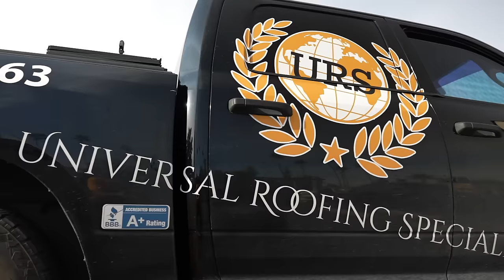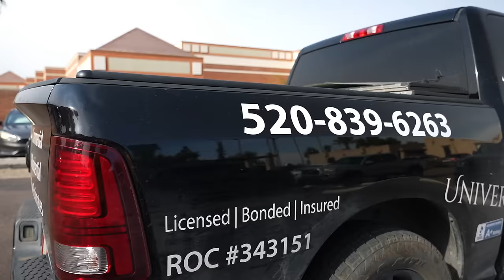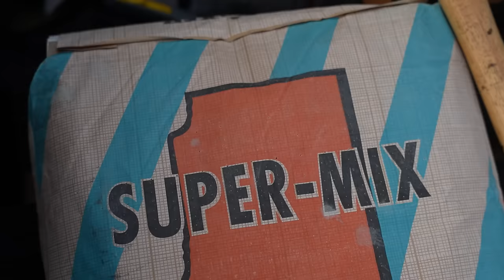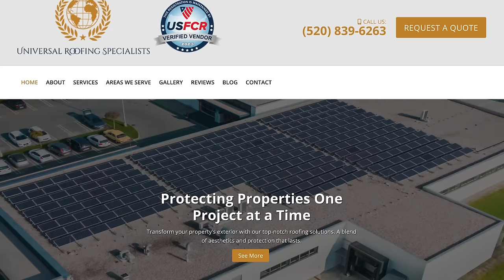This $500K Roofing Business is on the Brink of Collapse!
NO JOBS for 4 MONTHS... Debt is SINKING this Roofing Company

Shawn owns Universal Roofing Specialists from Maricopa, Arizona. He has been struggling with getting commercial customers to keep his business afloat. Lack of incoming work is leading him to get more and more loans, but now they are catching up with him.

✅ APPLY FOR A TURNAROUND: MikeAndes.com/turnaround

🤑 FREE STUFF! : MikeAndes.com/FREE